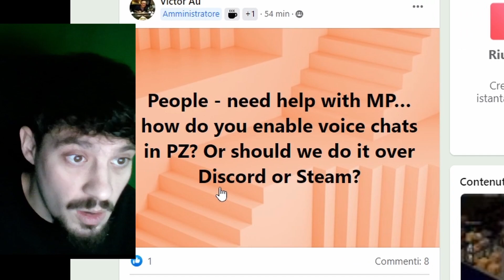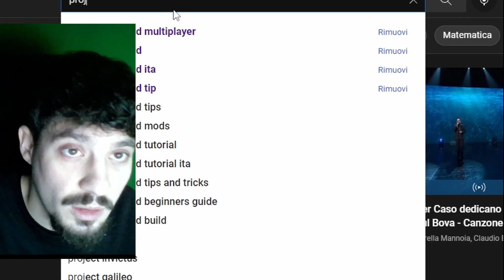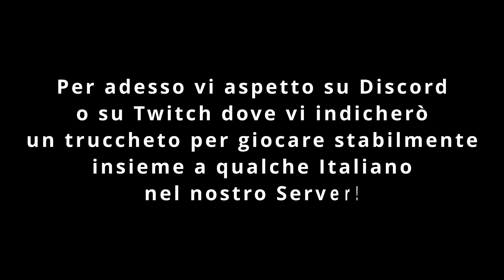E' uscito il Multiplayer di Project Zomboid? 41.60 [Server Ita]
↓Server Multi ↓  24/7
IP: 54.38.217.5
Porta: 17200